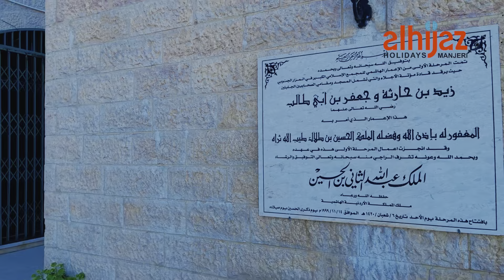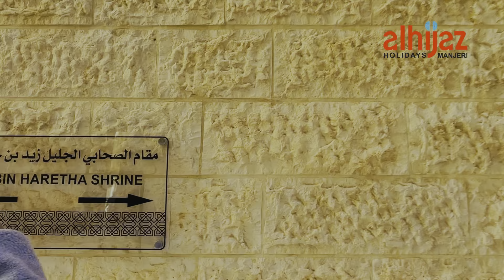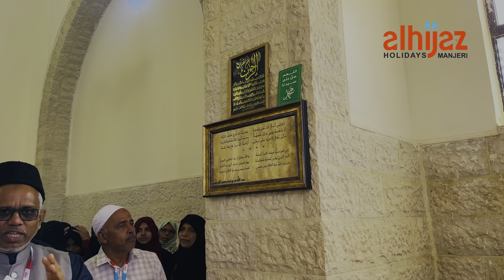Muslimholilandtour | Part 1| Jordhan,Egypt,Palastine,Israel | Abdussamad Pookkottur| Alhijazholidays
ബൈത്തുൽ മുഖദ്ദിസ് യാത്ര.. ഖുർആൻ ചരിത്ര ഭൂമിയിലൂടെ..

ജോർദാൻ, ഫലസ്തീൻ, ഇസ്രയേൽ, ഈജിപ്ത്, എന്നീ രാജ്യങ്ങളിലൂടെ.

 കേരളത്തിലെ പ്രമുഖ പ്രാസംഗികനും
ഇസ്ലാമിക ‌ ചരിത്ര പ്രഭാഷകനുമായ
ബഹു : അബ്ദുസ്സമദ് പൂക്കോട്ടൂർ
നയിക്കുന്ന  യാത്ര

ഏഷ്യൻ വൻകരയിൽ നിന്നും തുടങ്ങി ആഫ്രിക്കൻ വൻകരയിലവസാനിക്കുന്ന യാത്ര

🔺 ഫാമിലി റൂം താമസം
🔺 3,4, 5 സ്റ്റാർ ഹോട്ടലുകളിൽ താമസം
🔺 ഫ്ലൈറ്റ് ടിക്കറ്റുകൾ
🔺 എല്ലാ വിസകളും
🔺 അതിർത്തി ടാക്സുകൾ
🔺 എല്ലാ പ്രവേശന പാസ്സുകളും
🔺 യാത്രകൾ എയർകണ്ടീഷൻ ഹൈടെക് ബസുകളിൽ
🔺 യാത്രയിലുടനീളം ബഹു. അബ്ദുസ്സമദ് പൂക്കോട്ടൂരിന്റെ ചരിത്ര പഠന ക്ലാസുകൾ
🔺 പരമാവധി സ്ഥലങ്ങളിലൂടെയുള്ള സന്ദർശനം
🔺 മൂന്ന് നേരത്തെ ഭക്ഷണം
🔺വിദേശത്തുള്ളവർക് ഈ യാത്രയിൽ അവിടേ നിന്നും ജോയിൻ ചെയ്യാവുന്നതാണ്

പ്രവാചകന്മാരായ ഇബ്രഹീം(അ), ഇസ്ഹാഖ്(അ), ശുഐബ്(അ), യൂശ്അ ബിന്നൂൻ(അ), ഹാറൂൻ(അ), ദാവൂദ്(അ), സ്വാലിഹ്(അ),ഇമാം ഷാഫി, മൂസ(അ),ലുക്മാനുൽ ഹകീം ,നഫീസത്തുൽ മിസ്‌രിയ, യൂനുസ്(അ)അബൂഉ ബൈദത്തിബ്നു ജെറാഹ്.സൈദിബ്നു  ഹാരിസ. ജഹ്ഫറിബിനു ആബുഥാലിബ്‌.എന്നിവരുടെ ഖബറുകൾ…

തുടങ്ങി ഒട്ടനവധി കാഴ്ചകളും സിയാറ ത്തുകളും അടങ്ങിയ യാത്രയിൽ പങ്കുചേരാൻ വിളിക്കുക

ALHIJAZ HOLIDAYS
Emarald Mall Mavoor Road
CALICUT